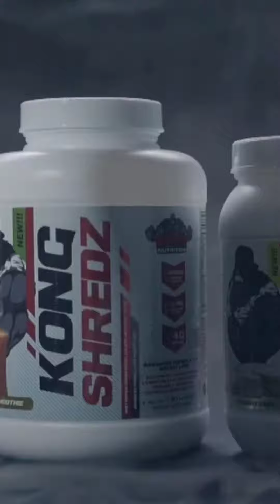In My Own World 😌